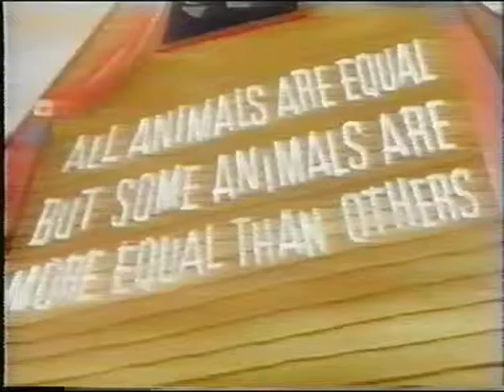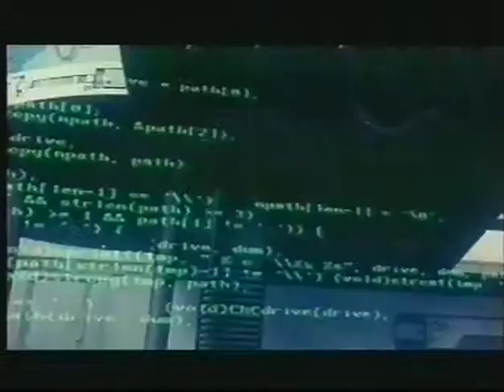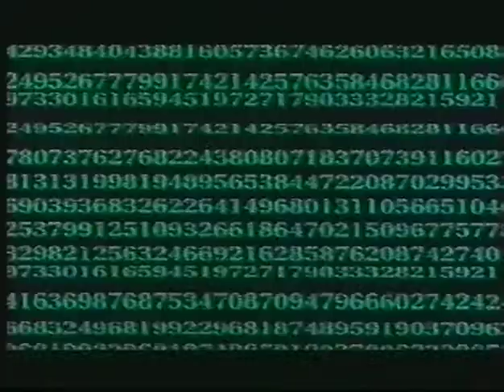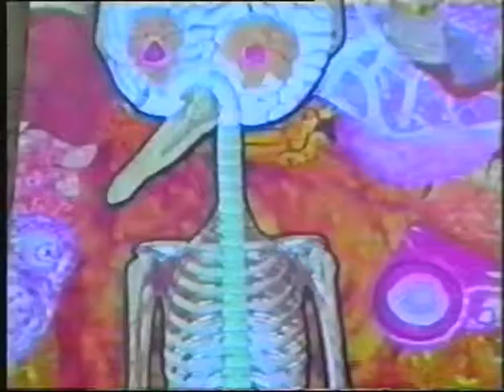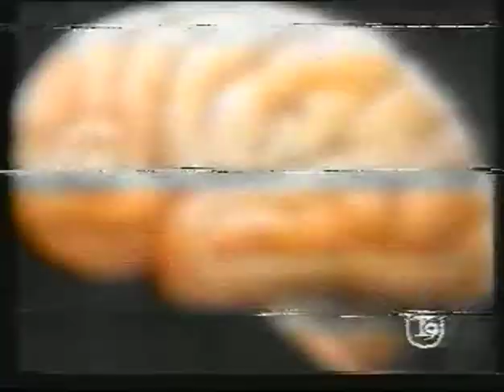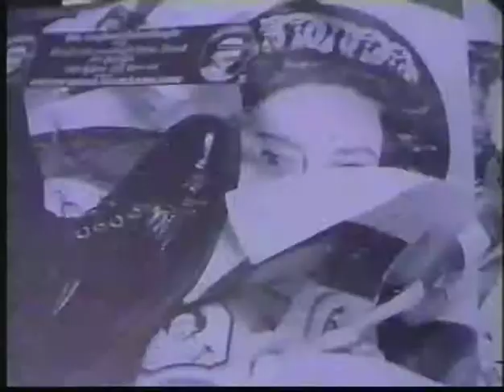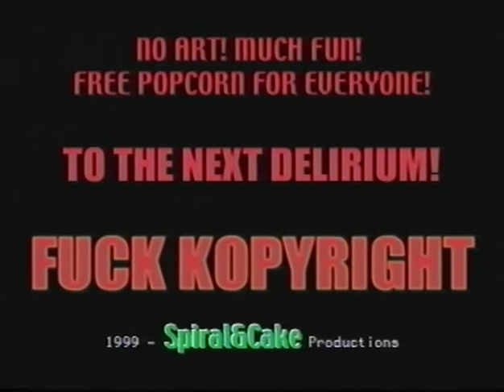Videobombing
Welcome to the world of VideoBombing. In general the art is proposed by the media as a method of escape from the daily reality. We spit on this stupid attempt to surpress our fertile singleness as we consider art a means of expression of a reality that we LIVE! we have no need for silicone tits and asses, for stainless and fearless cops, for heroes black or white or for imaginary luxuries. We have no need for romanticism or speculation, for the good or the bad, for easily projected nonconformisms or other bullshit. We want only to regain WHAT belongs to us, and that means EVERYTHING! The videobombing with its obsessive clips is an alchemic weapon of high potential. It`s the antishow for the antistereotype and can be a real and actual sensory cataclysm. The Videobombing is an operation of "cut-up" that fights to liberate the Kaos imprisoned within frames. With a 160 or more bpm`s of a soundtrack it could be considered a terrorist weapon. The Videobombing doesn`t have to be watched or seen of followed, there is no need, it is simply perceived by the brain! The Videobombing could be projected at parties, receptions, banquets, orgies... in the streets, in the toilet, in the kitchen, while fucking, while sleeping. The effect is maximized if projected directly onto the bodies of the riot squads a few minutes before the inevitable clash. The Videobombing is not subject to any copyright, in fact it attempts to violate as many as possible so it can be diffused, copied, given away and exchanged at your own pleasure! Enjoy the experience!
No art! Much fun! free popcorn for everyone!

Spiral cake, NCU Project, ImageInAction